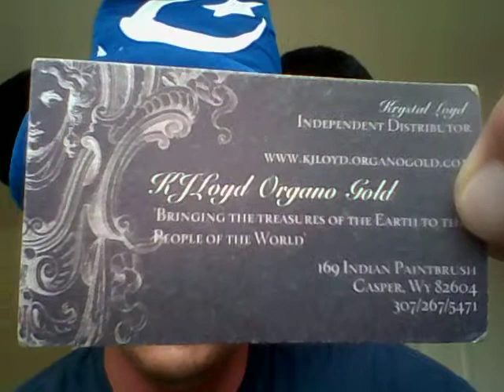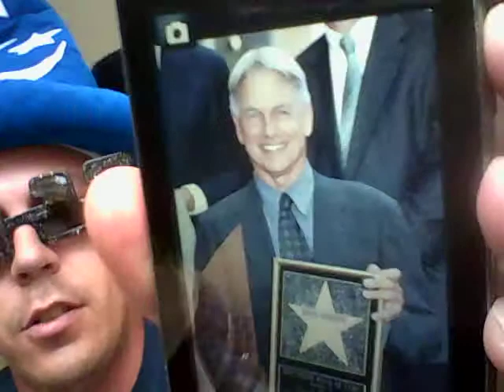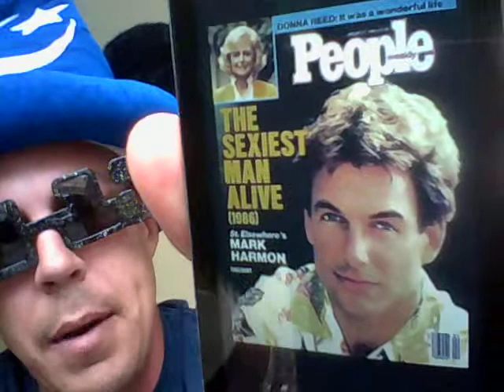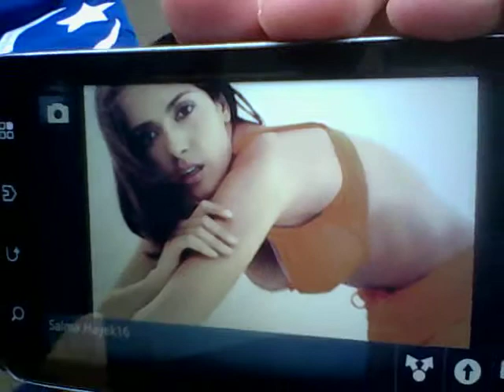Beer And Song Of The Day September 2, 2013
Today's Beer Of The Day is Sam Adams Octoberfest @ 5.3% ABV from Boston, Massachusetts. Today's Song Of The Day is You Shouldn't Do That (lyrics) by Sleepy John Estes With The Delta Rhythm Boys from 1941. Birthday shout outs go to my good friends Renee (milestone), Dan (milestone), and Gene. Additioonal shout outs go to my good friends Erica, George, Jenn, Jordan, Dave, Eugene, Alex, and Danny. This one's got some anger but it also has a lot of happiness. Hope you all enjoy the show!